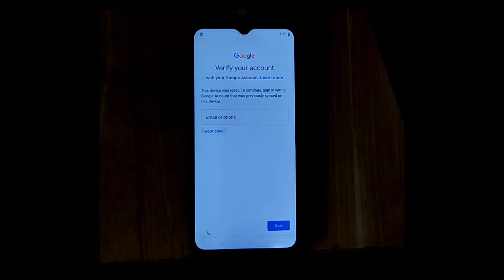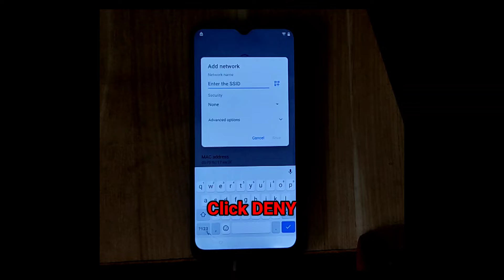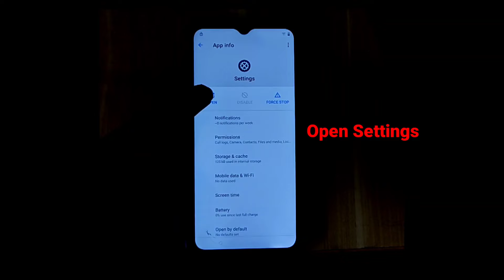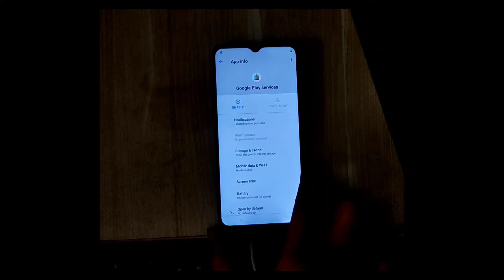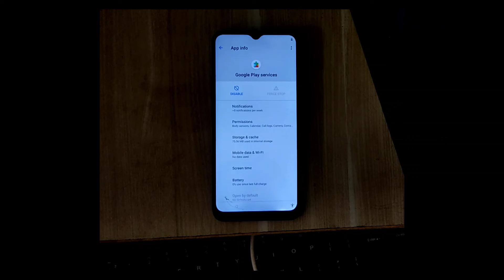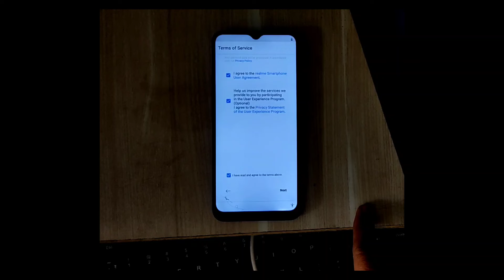Realme C21Y Google Account Bypass Remove FRP Without PC 100% Free